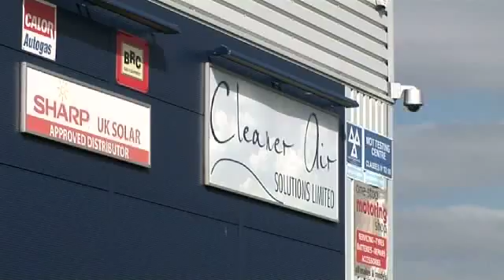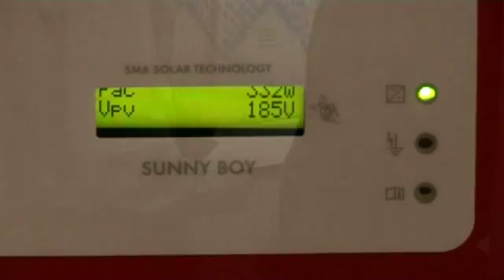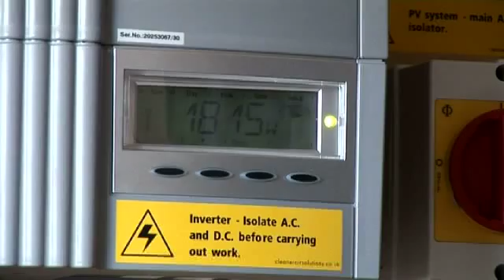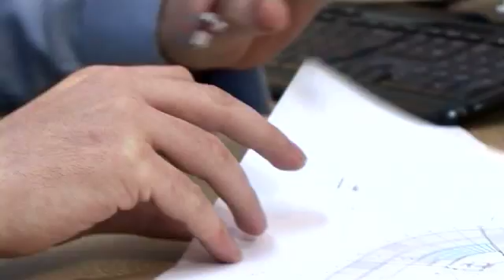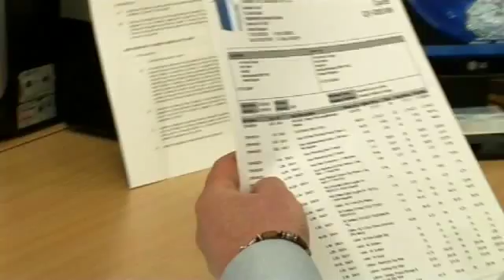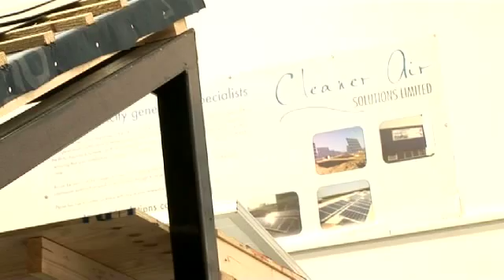Cleaner Air Solutions UK Ltd Company Presentation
The power of the sun is free to all of us; Cleaner Air Solutions simply provide our customers with the correct technology and expertise to harness that power. From Solar PV Modules and Wind Turbines to generate electricity, through to Solar Thermal, Biomass and Heat Pumps to provide heat and hot water.

Cleaner Air Solutions can offer you options to maximise this free source of energy, saving (and even making) you money whilst helping to protect the environment for our children and our children's children..

Cleaner Air Solutions are now offering Franchises across the whole of the UK (see Franchise page for further information) but still retain the capability and capacity to perform our own installations in the area surrounding our offices in Durham.